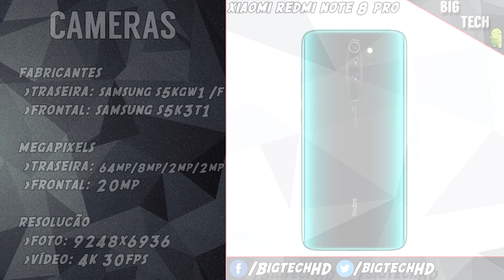Xiaomi Redmi note 8 Pro PT-BR | O celular mais inovador do ano? | BigTech